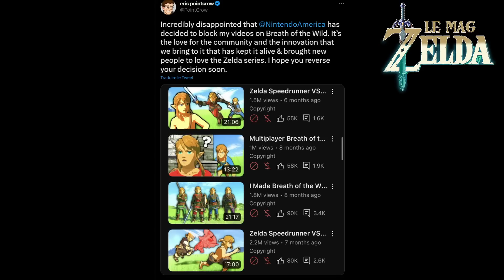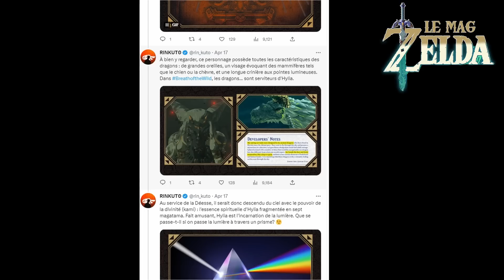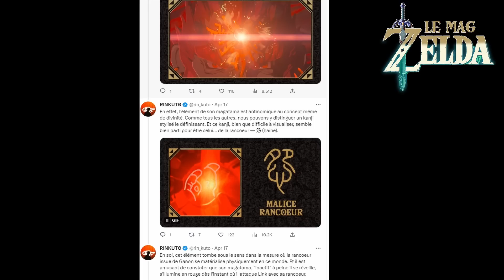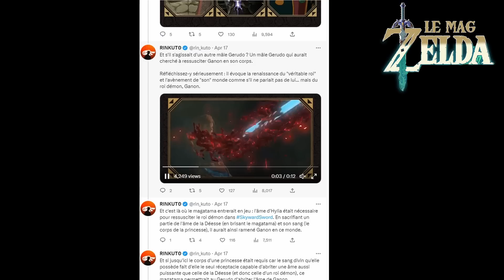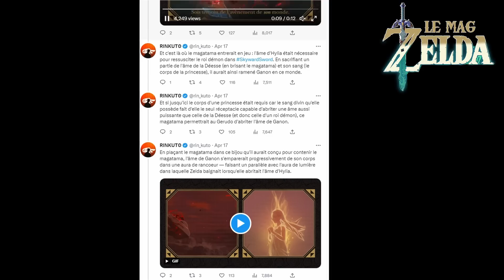Zelda Tears of the Kingdom : ah oui c'est chaud 🤯🤯🤯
Zelda Tears of the Kingdom : c'est chaud !!!